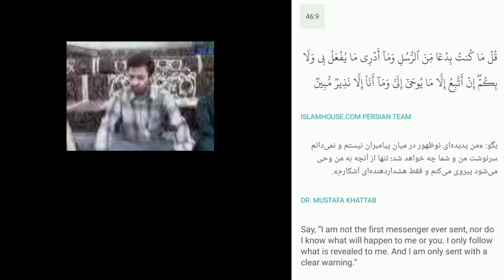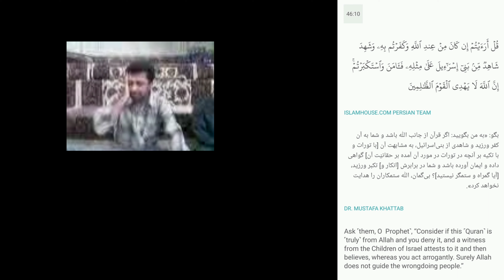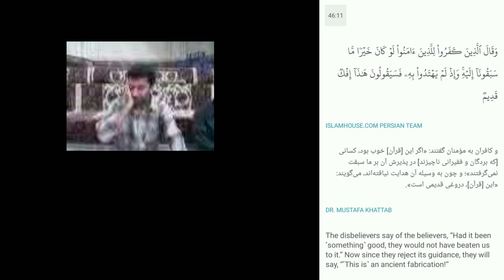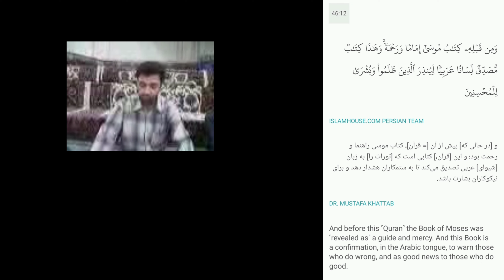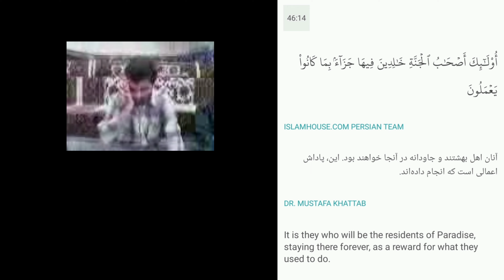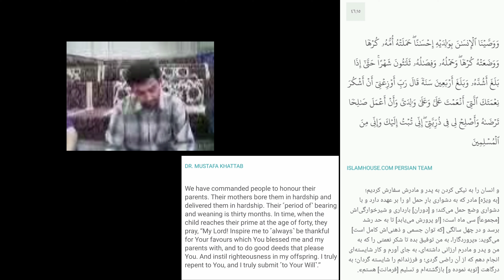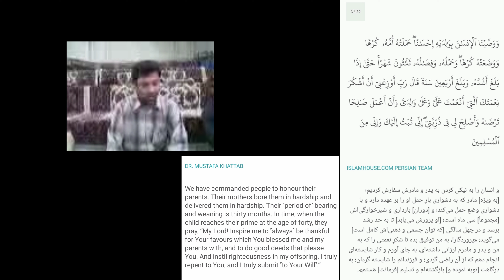Beautiful Quran Recitation Surah Al-Ahqaf Ayat 9-15 قرآن سورة الاحقاف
قاری: محمد صدیق
مکان: مشهد، استادیوم ورزش‌های باستانی آستان قدس رضوی

Location: Mashhad, Iran